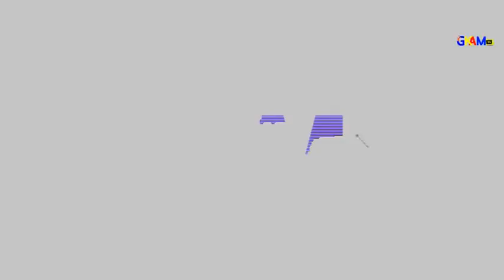LE BAKATAKATANGA OU LA F.A.R.D.C AU KATANGA ?